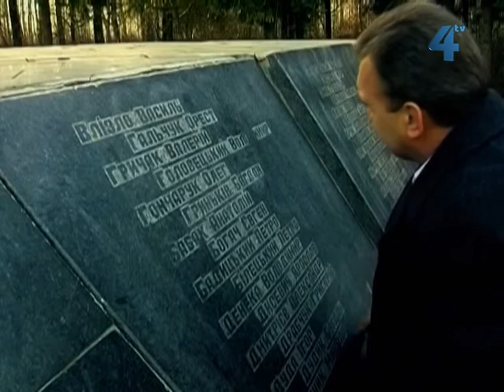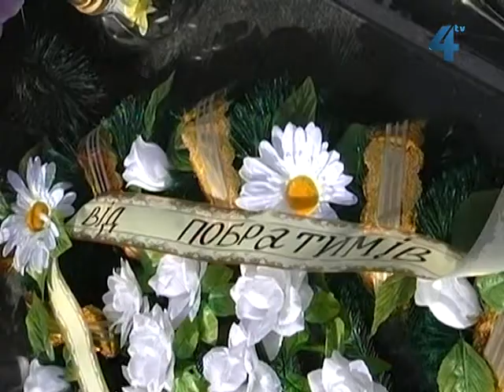Гал-кліп, 25 листопада 2012 року